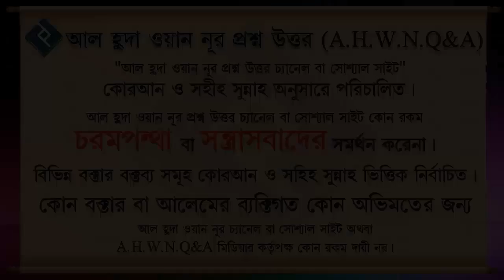জেনে নিন কোরবানী দেওয়ার ইসলামী বিধান কি ᴴᴰ┇মোহাম্মদ আসিফ মোল্লাহ